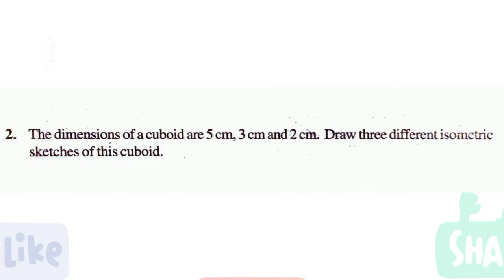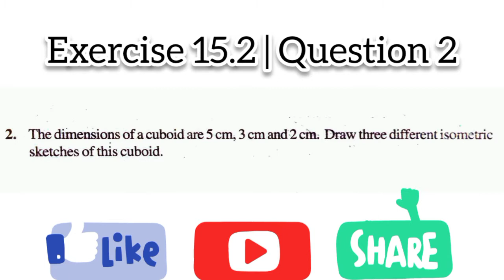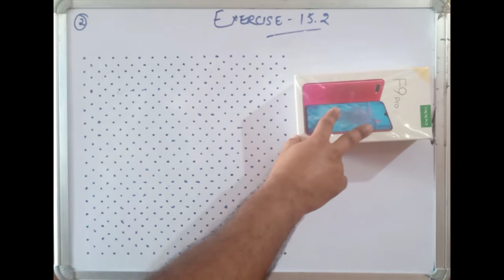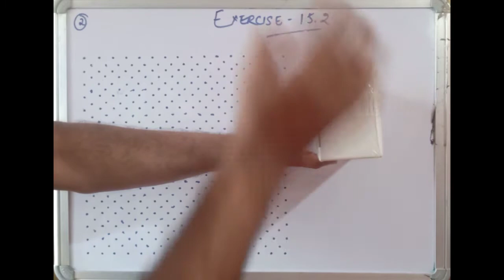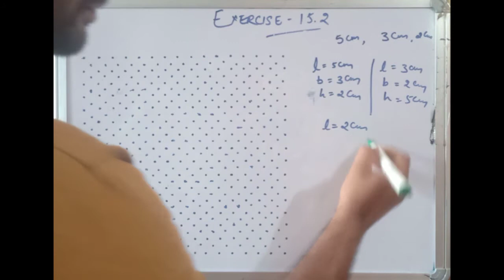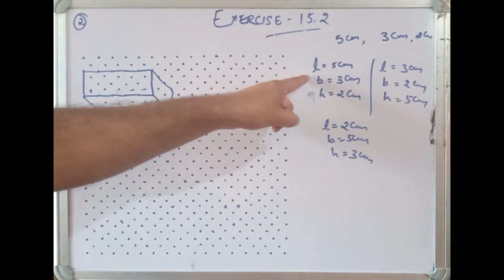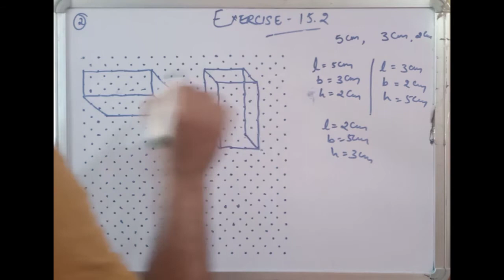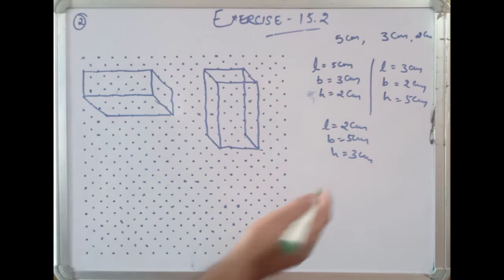CBSE NCERT CLASS 7 MATHS EXERCISE 15.2 QUESTION 2 I ncert solution of class 7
CBSE NCERT CLASS 7 MATHS EXERCISE 15.2 QUESTION 2 @SEEKHNAAURSIKHANA,

The dimensions of a cuboid are 5 cm, 3 cm and 2cm, Draw three different isometric sketches of this cuboid